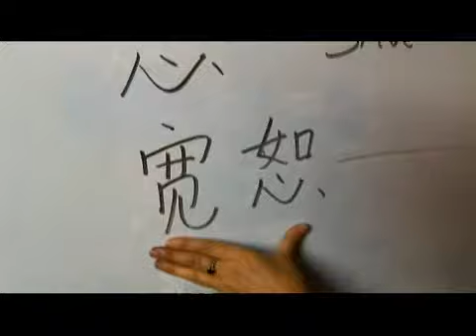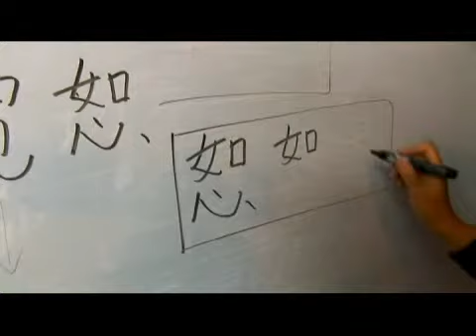Chinese Symbols for Forgive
Chinese Symbols for Forgive. Part of the series: Chinese Characters With a Radical of Heart Part 2. Learn the Chinese symbols for "forgive" with tips on writing and pronouncing Chinese characters from a Chinese language teacher in this free video on Chinese words and phrases.